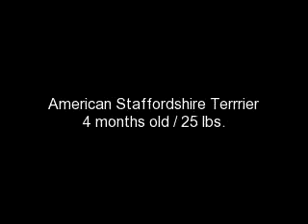Diamond For Adoption